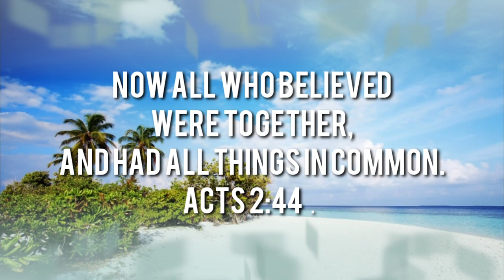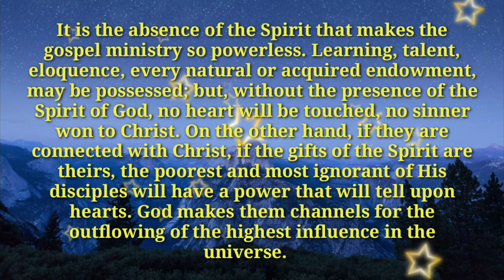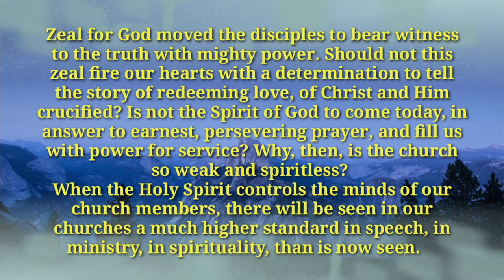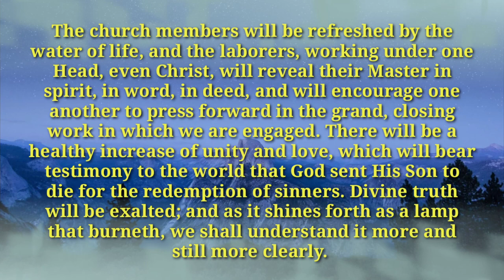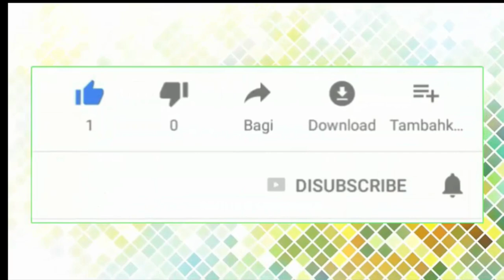Renungan Pagi : Minggu, 23 Agustus 2020 l Roh Allah Dan Kesatuan Dalam Jemaat l English Text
God’s Spirit and Unity in the Church, August 23

Now all who believed were together, and had all things in common.—Acts 2:44. HB 260.1

Christ declared that the divine influence of the Spirit was to be with His followers unto the end. But the promise is not appreciated as it should be; and therefore its fulfillment is not seen as it might be. The promise of the Spirit is a matter little thought of; and the result is only what might be expected—spiritual drought, spiritual darkness, spiritual declension and death. Minor matters occupy the attention, and the divine power which is necessary for the growth and prosperity of the church, and which would bring all other blessings in its train, is lacking, though offered in its infinite plenitude. HB 260.2

It is the absence of the Spirit that makes the gospel ministry so powerless. Learning, talent, eloquence, every natural or acquired endowment, may be possessed; but, without the presence of the Spirit of God, no heart will be touched, no sinner won to Christ. On the other hand, if they are connected with Christ, if the gifts of the Spirit are theirs, the poorest and most ignorant of His disciples will have a power that will tell upon hearts. God makes them channels for the outflowing of the highest influence in the universe. HB 260.3

Zeal for God moved the disciples to bear witness to the truth with mighty power. Should not this zeal fire our hearts with a determination to tell the story of redeeming love, of Christ and Him crucified? Is not the Spirit of God to come today, in answer to earnest, persevering prayer, and fill us with power for service? Why, then, is the church so weak and spiritless? HB 260.4

When the Holy Spirit controls the minds of our church members, there will be seen in our churches a much higher standard in speech, in ministry, in spirituality, than is now seen. The church members will be refreshed by the water of life, and the laborers, working under one Head, even Christ, will reveal their Master in spirit, in word, in deed, and will encourage one another to press forward in the grand, closing work in which we are engaged. There will be a healthy increase of unity and love, which will bear testimony to the world that God sent His Son to die for the redemption of sinners. Divine truth will be exalted; and as it shines forth as a lamp that burneth, we shall understand it more and still more clearly.—Counsels for the Church, 100.